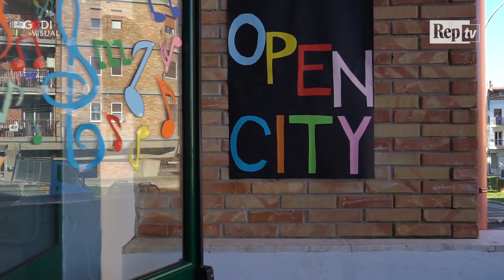Matera 2019, il grande show dell'inaugurazione in un minuto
'Open future'. È lo slogan con cui il 19 gennaio Matera si è presentata ufficialmente come capitale europea della cultura. La giornata di inaugurazione è stata lunga ed emozionante. A partire dal mattino con 2019 musicisti provenienti dalle bande di mezza Europa che si sono esibiti nella cava del sole e sono stati poi accolti dai materani in un pranzo comune in undici luoghi della città. Di grande effetto l'illuminazione dei sassi con fiaccole e le baglight al led realizzate dai cittadini per tutto il percorso, mentre due cori polifonici accompagnavano sul sagrato della cattedrale l'esibizione di una ballerina che danzava nell'aria. L'esibizione acrobatica dei francesi della compagnia Trans express e i fuochi d'artificio hanno chiuso l'evento, prima dei dj set nei locali di Matera. . .di Gianvito Rutigliano